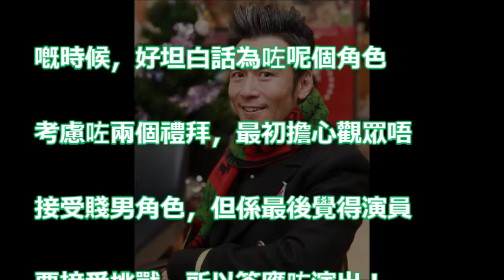【谷底翻身】窮到住劏房唔敢見人 唐文龍接拍賤男角色當挑戰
李綺雯、陳敏之、李司棋、夏雨、唐文龍、胡琳、楊柳青. 等@《溏心風暴3》之 「好戲連場．現場重演」片段重溫 !